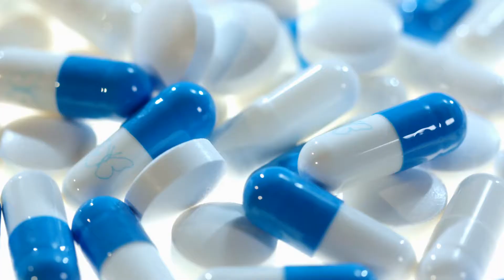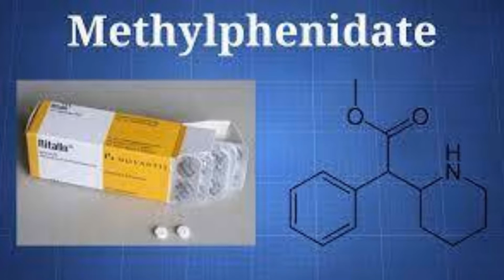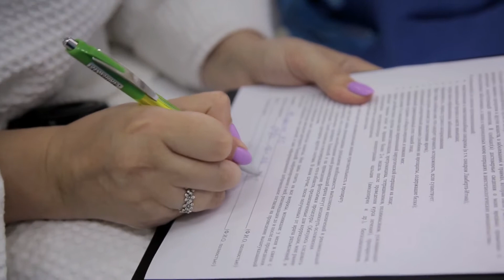ADHD Drugs Can Affect Later Generations of children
ADHD Drugs Can Affect Later Generations